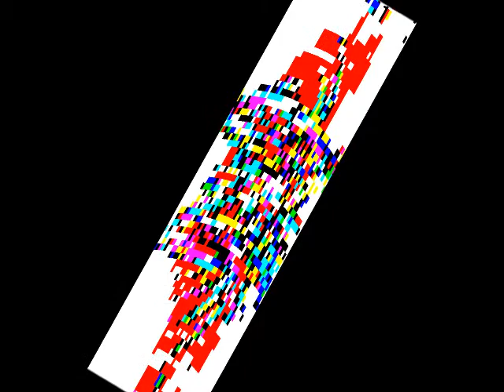Only in Time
The Official Razor Sharp Dubstep